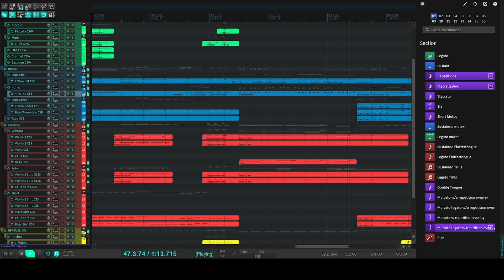Legendary Air Ride Machine (Kirby Air Ride) - Orchestral Mockup By Jacob Barbour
I decided to remake the Legendary Ride Machine theme from Kirby Air Ride as a 1:1 Orchestral Mockup. I wanted to see if I could get it sounding as close to a Nintendo Studio Recording as possible. I was pleased with the result!

The only orchestral libraries I used in this mockup were Cinematic Studios Brass, Woodwinds, Strings, and Solo Strings. Percussions were from East West Hollywood Percussion.